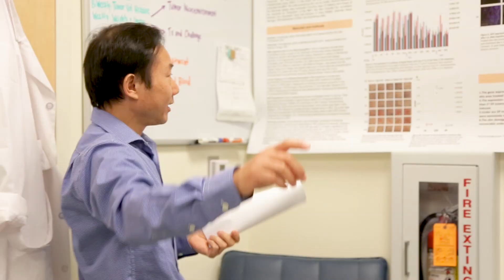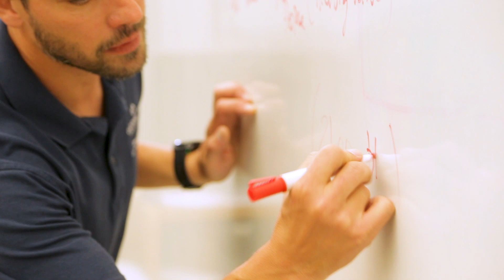ODU HALES Event 2019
Old Dominion University’s HALES Program (High Achieving Latinos in Engineering and Sciences) brought the best and brightest Latino students to campus for one week in June. ODU hosted students from Puerto Rico who attended lectures from leading experts in sciences and engineering, and participants also took part in behind the scenes tours of facilities such as Jefferson Lab, NASA Langley and more. ODU's goal is to inspire these students and encourage them to pursue careers in STEM fields.